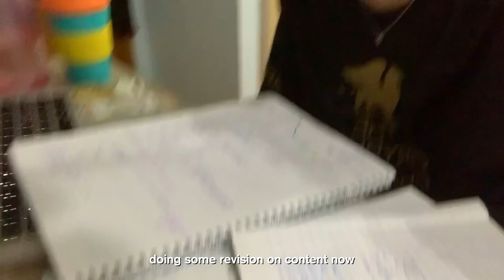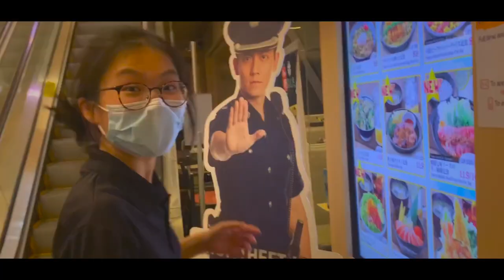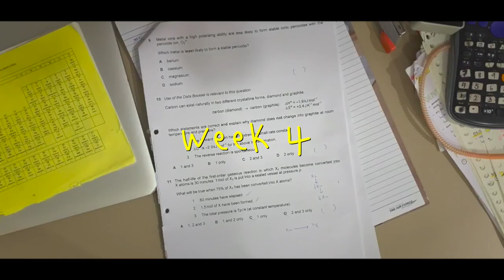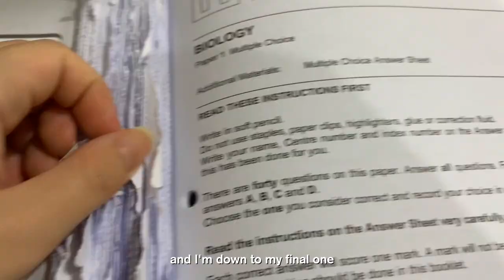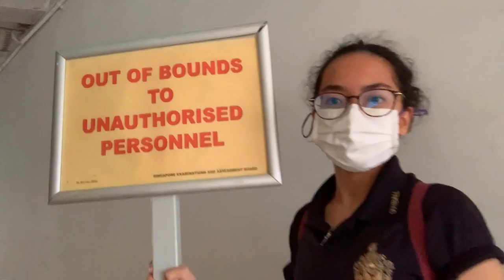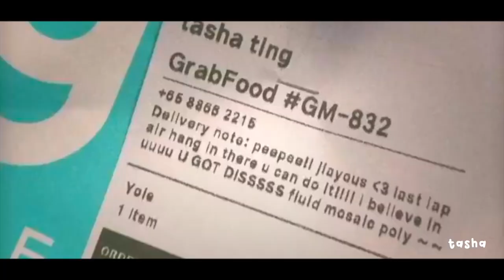A LEVELS 2020 JC vlog part 2 🤓🌻 | the A Level journey!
I'm so sorry for taking so long... I procrastinate really bad and got busy with uni :") but here it is finally, part 2, where I actually tackle the real A Levels head on grrrrrr :--(

Now that I'm in uni, looking back on all these videos, I still can't believe how I made it out alive. Although my vlogs show a really sunny side of A Levels, anyone who has been through this would know that it is nothing close to a bed full of roses. Yet, I've been so blessed with people that gave me so much joy to hold onto, so much so that I could compile everything into a two-part vlog that brings me so much nostalgia, joy and gratitude! :")

To all of you watching this video who may be taking your A Levels soon, I just want to wish you all the best :") It may be hard to see the bigger picture when you are faced with such a scary reality, but take it from someone who has the benefit of retrospect: A Levels will NOT determine what you can achieve in the future. The world is huge, there are many paths to take and a lot of time for you to explore! Don't let this define you and don't push yourself too hard. Remember to take care of yourself first, eat well, get fresh air and most importantly, be intentional in being grateful and finding joy even in the smallest moments!

I hope my videos have given you some hope that A Levels doesn't have to be all bleak and depressing. Appreciate your final moments in JC, you will miss them dearly! May you find your own joy and hope! :--)

luv, shayne!
• previous video: A-LEVELS 2020 JC vlog part 1 📚 🌱 | school life, prelims, graduation!